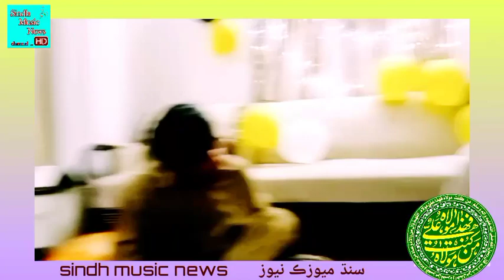new manqabat eid e ghadeer